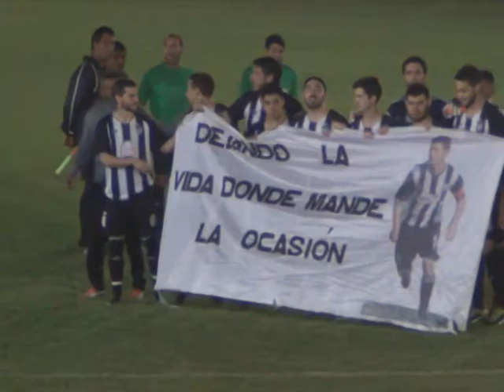Fútbol Resumen: 9 De Julio 0 VS Independiente 1 - 20/10/2017